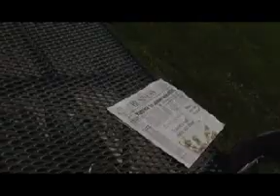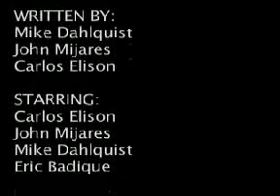Principle of the Matter by Mike Diva from Oct 2005.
Mike Diva early early fx video, complete with Myspace reference, Benny Hill music, Friends music, and Tarantino trunk scene. Looks like a well done student film, much like vine stars Zach King and Thomas Sanders before he moved to more of a funky music video style.